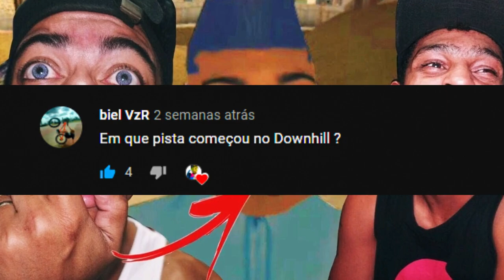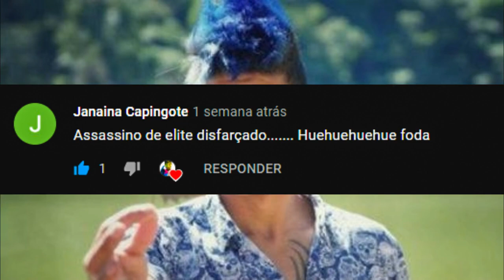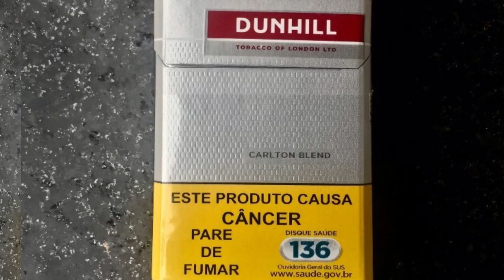DESCI UMA ESCADA DE PNEUS !!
Desafio Hardcore mermão, confiram aí umas tentativas de descer a escada de pneus sem sair ou colocar o pé no chão, será que completei ? Hahahahah. Agora a pergunta, isso seria um Downhill na trilha ou Downhill Urbano ? Kkkkkkkk

No final coloquei algumas perguntas que faltou eu responder no último vídeo de "respondendo perguntas" !! Espero que gostem do vídeozito

Dublador Zóio - Vinixd_

Apoiador: Bike Territory
CANAIS PARCEIROS